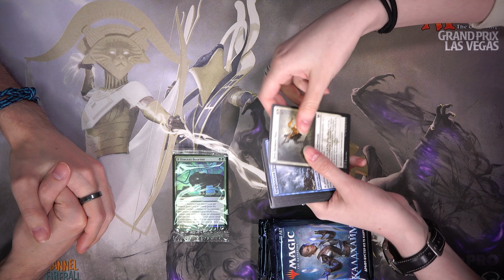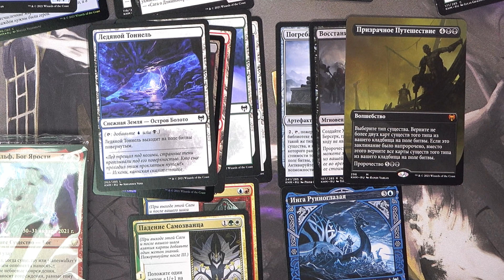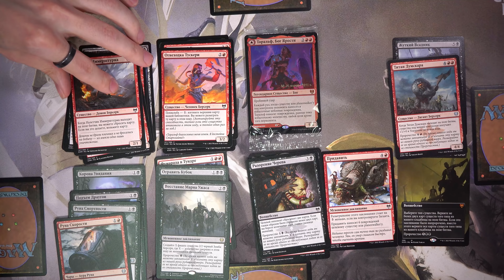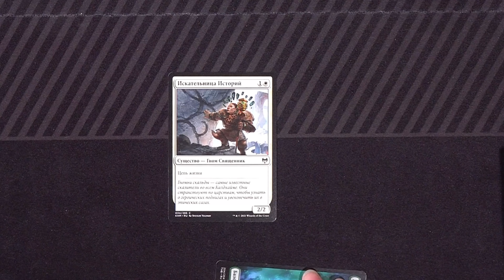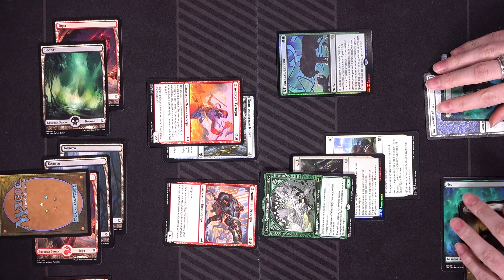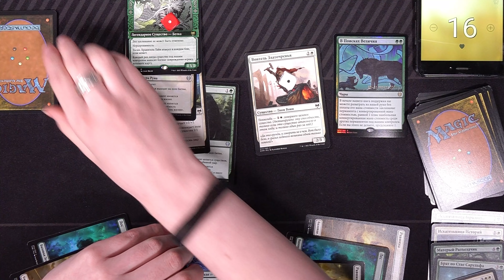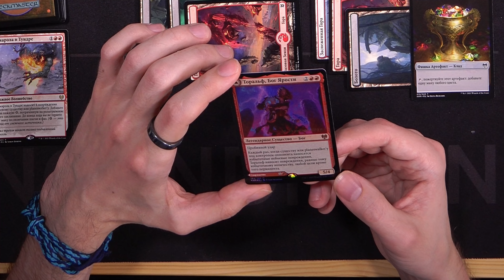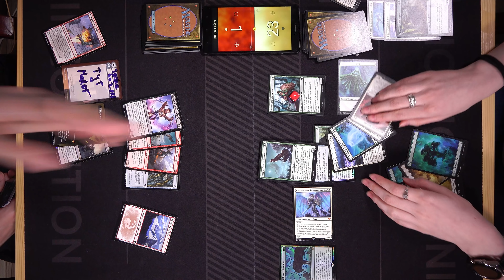Пост Пререлиз Калдхайм - собираем колоды и играем с Никитой и Лизой mtg kaldheim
Лучшие протекторы коробочки и ковры для игры в МТГ и другие игры по эту сторону Урала
Покупайте и заходите лично к Василию поиграть ;)

Начинаем продолжать снимать НАСТОЯЩИЕ карточки! очень по ним соскучились.
Никита и Лиза тоже не смогли поиграть пререлиз по Калдхайму вовремя и  решили поделитсья этой радостью с вами ны камеру!

И да в видео спрятаны коды в MTG ARENA смотрите внимательно ;)

Обзоры на новые карты сета Калдхайм